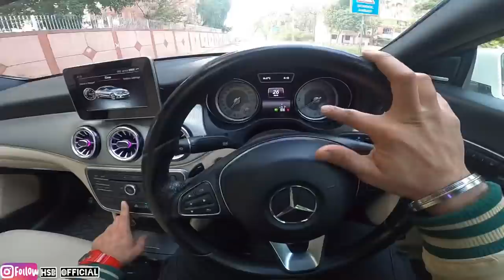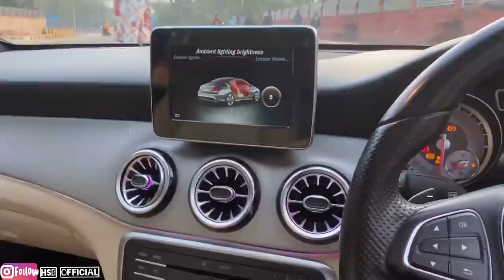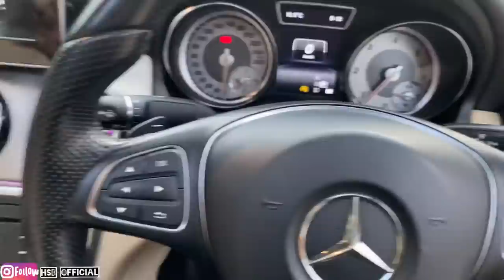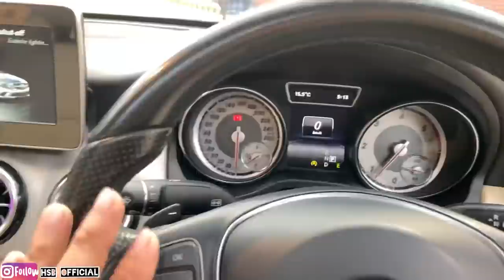Driving My Mercedes Full Automatic😱First Vlog❤️